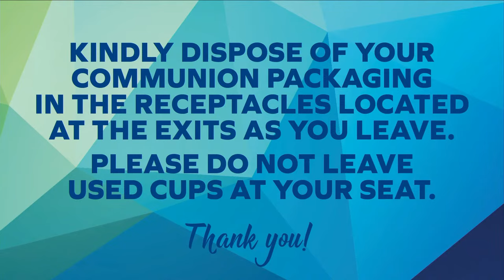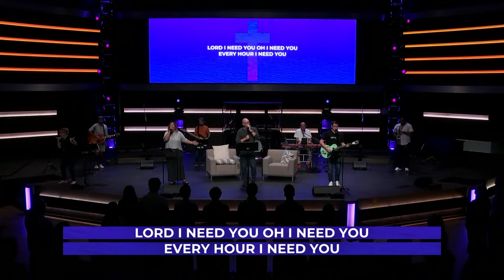Homesick | I Can Only Imagine - A Conversation About